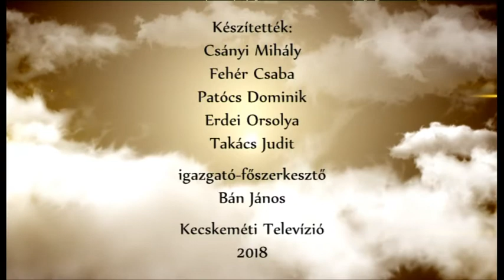ÖRÖMHÍR (2018. augusztus 27.)